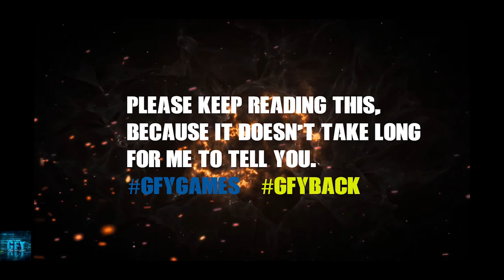MEGA JACK PASS or TRASH in Real Steel iOS/Android Gameplay HD